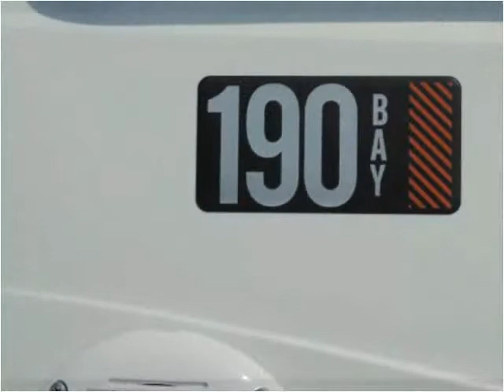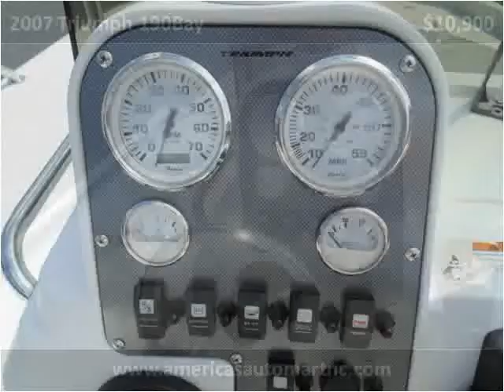2007 Triumph 190Bay Used Cars Winston-Salem NC